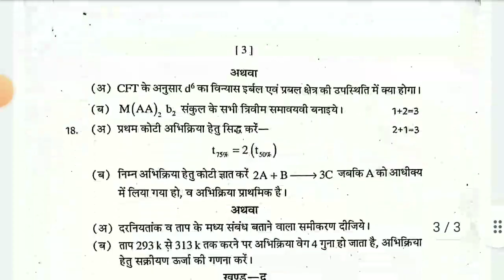RBSE_class_12th_chemistry_half_paper_2022_23 Rajasthan Board Half yearly exam 12th chemistry paper